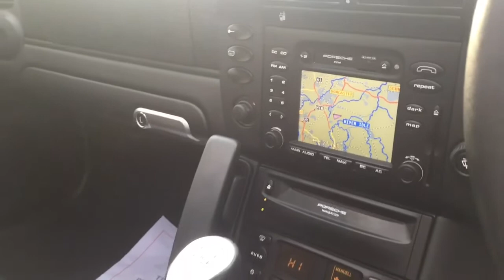PORSCHE 911 996 CARRERA 4 3.6 FOR SALE IN BLACK